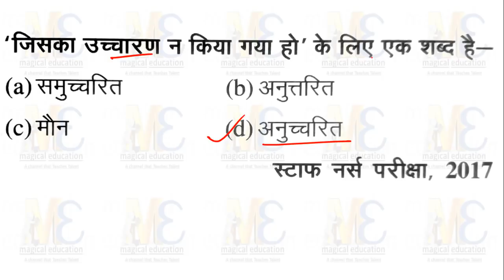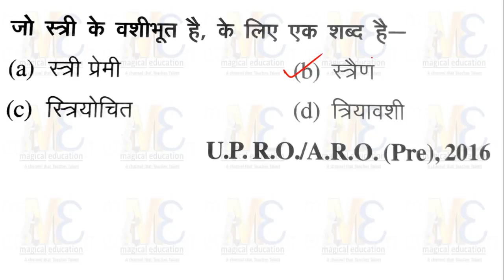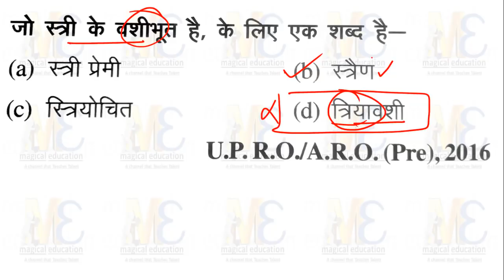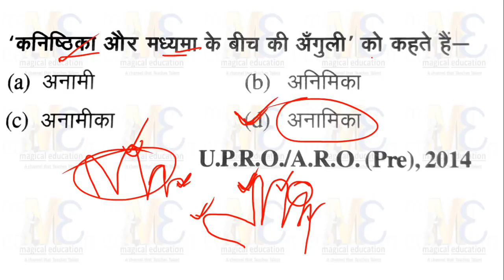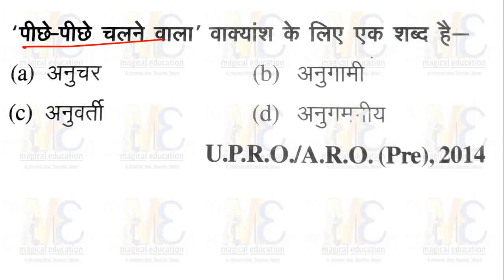Hindi for RO/ARO अनेक शब्दों के लिए एक शब्द Anek shabdon ke liye ek shabd for UPPSC RO/ARO वाक्यांश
Hindi for RO/ARO अनेक शब्दों के लिए एक शब्द Anek shabdon ke liye ek shabd for UPPSC RO/ARO वाक्यांश Part - 1

Ro/ARO Hindi

RO/ARO General Science

ssc maths by rakesh yadav (bilingual)

ssc advanced maths by rakesh yadav

quant RS agrrawal for ssc/bank

English for SSC/BANK (vol-1)

English for SSC/BANK (Vol-2)

English for SSC/BANK (practice set)

Maths for SSC

Maths for SSC/BANK

Maths for SSC/BANK in eng (for practice)

Maths for SSC/BANK in hindi (for practice)

Rasoning for SSC/BANK

General Knowledge

General Science